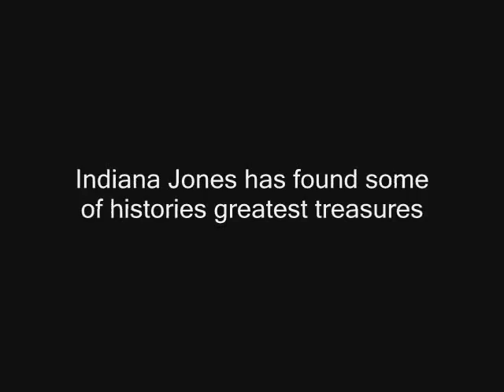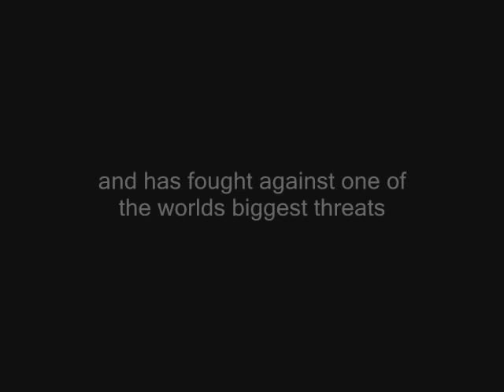Indiana Jones and the Ravages of Time-Trailer (Fan Created)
I watched a few of the ones that are already out there and they were good, I just wanted to do one myself, because I love these movies so much, and I hope that they go ahead and make indie 4, because they would be awesome.